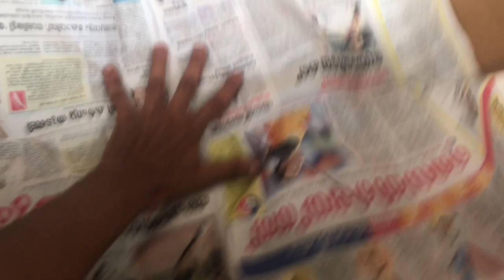AMERICAN STAFFODSHIRE TERRIER DELIVERY AND PUPPIES | DELIVERY OF SNOW THE AMSTAFF - KERALA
This video is about the delivery of my American Staffordshire Terrier Snowy ,
Puppies are sired by LEO - The American Staffordshire Terrier - Kerala.

Initially the delivery went smooth and became complicated & finally needed C-Section for one last puppy . Even though it was bit complicated , every thing went safe and finally we had 8 puppies.

For more informations about my dogs & enquires related to birds